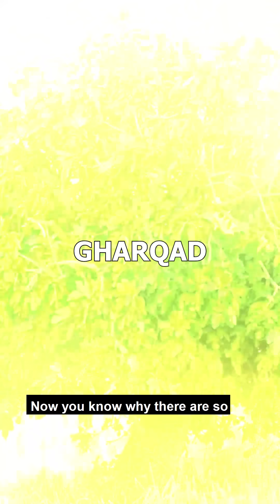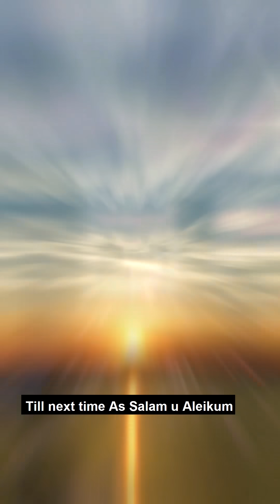Why Jews are trying to steal the Sword of Prophet s.a.w from Turkey? | Islamic Lectures